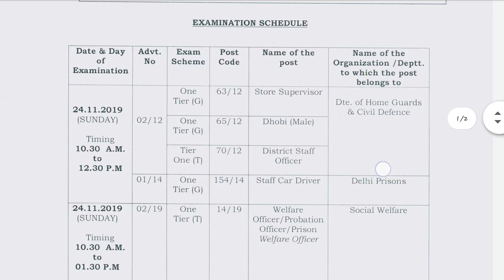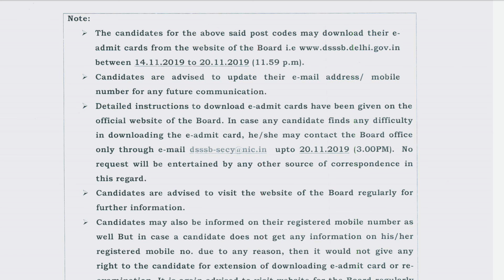DSSSB New Exam Notice | By Subham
DSSSB Previous year Merit list
DSSSB Recruitment Application Form 2019 for Scientific Assistant, Laboratory Assistant, Senior Scientific Assistant
DSSSB Recruitment Eligibility 2019 for Scientific Assistant, Laboratory Assistant, Senior Scientific Assistant
DSSSB Recruitment Syllabus 2019 for Scientific Assistant, Laboratory Assistant, Senior Scientific Assistant
DSSSB Recruitment Selection 2019 for Scientific Assistant, Laboratory Assistant, Senior Scientific Assistant
DSSSB Recruitment 2019 for Assistant Secretary II, Assistant Manager, Manager
DSSSB Recruitment 2019 for Vaccinator, Assistant Sanitary Inspector, Surveillance Worker
DSSSB Recruitment 2019 for Section Officer, Assistant Foreman, Junior Clerk
DSSSB Recruitment 2019 for Scientific Assistant, Laboratory Assistant, Senior Scientific Assistant
DSSSB Recruitment 2019 Application Form for Assistant Store Keeper, Librarian, Technician
DSSSB Recruitment 2019 Eligibility for Assistant Store Keeper, Librarian, Technician
DSSSB Recruitment 2019 Scheme for Assistant Store Keeper, Librarian, Technician
DSSSB Recruitment 2019 Selection for Assistant Store Keeper, Librarian, Technician
DSSSB Recruitment 2019 for Assistant Store Keeper, Librarian, Technician
Delhi Subordinate Services Selection Board Recruitment 2019 for Multi Task Staff
DSSSB Recruitment Exam Scheme 2019 for Physiotherapist, Pharmacist, Staff Nurse, Laboratory Technician, Dental Hygienist
DSSSB Recruitment Exam Application Form 2019 for Physiotherapist, Pharmacist, Staff Nurse, Laboratory Technician, Dental Hygienist
DSSSB Recruitment Exam Eligibility 2019 for Physiotherapist, Pharmacist, Staff Nurse, Laboratory Technician, Dental Hygienist
DSSSB Recruitment Exam Syllabus 2019 for Physiotherapist, Pharmacist, Staff Nurse, Laboratory Technician, Dental Hygienist
DSSSB Recruitment Exam Selection 2019 for Physiotherapist, Pharmacist, Staff Nurse, Laboratory Technician, Dental Hygienist
DSSSB Recruitment Exam 2019 for Dental Hygienist, Stenographer, Clerical Assistant, Driver, Mason, Statistical Assistant, TGT
DSSSB Recruitment Exam 2019 for Craft Instructor ( Information Technology, Secretarial Practice, Metal Work, Electrical & Electronics )
DSSSB Recruitment Exam 2019 for Instructor ( Drawing ), Craft Instructor ( Electrician, Wireman, Mill Wright, Draughtsman )
DSSSB Recruitment Exam 2019 for Fitter, Photographer, Senior Scientific Assistant, Programming Assistant, Craft Instructor
DSSSB Recruitment Exam 2019 for Lecturers, Assistant Teacher, Accountant, Auditor, Statistical Assistant, Wildlife Inspector
DSSSB Recruitment Exam 2019 for Audiometric Assistant, Plaster Assistant, Vaccinator, Lab Assistant, Public Health Nurse
DSSSB Recruitment Exam 2019 for Physiotherapist, Pharmacist, Staff Nurse, Laboratory Technician, Dental Hygienist
DSSSB Primary Teacher Exam 2019
DSSSB Exam Scheme 2019 for Patwari, Stenographer, Motor Vehicle Inspector, Food Safety Officer, Administrative Officer
DSSSB Exam Application 2019 for Patwari, Stenographer, Motor Vehicle Inspector, Food Safety Officer, Administrative Officer
DSSSB Exam Eligibility 2019 for Patwari, Stenographer, Motor Vehicle Inspector, Food Safety Officer, Administrative Officer